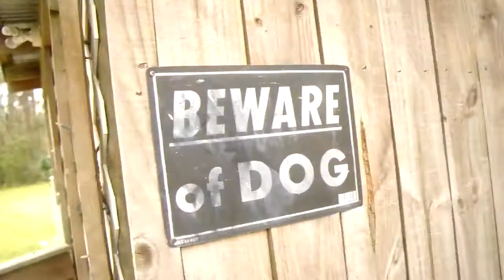Antonio Davis- No Sorrows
Produced By Flash Beatz
Written By Antonio Davis
Shot By Christopher Lampkin
Edited by Christopher Lampkin
Shatter Team Ent